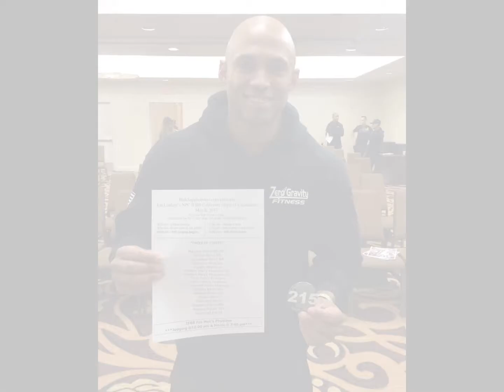2017 NPC CALIFORNIA NIGHT OF CHAMPIONS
Athletes Checkins